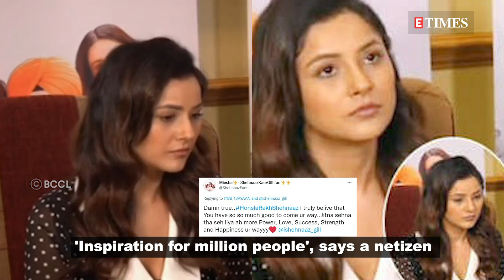Shehnaaz Gill says 'Honsla Rakh' to herself in a new viral video; netizens react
'Bigg Boss 13' fame actress Shehnaaz Gill has resumed work. While trying hard to come to terms with the reality and regain normality in life, Shehnaaz is keeping herself occupied in the promotions of her upcoming Punjabi film 'Honsla Rakh' along with her co-stars Diljit Dosanjh and Sonam Bajwa. Recently, one of her videos from an interview started making rounds on social media wherein Shehnaaz while answering a question says, 'I'd like to tell myself Honsla Rakh'.